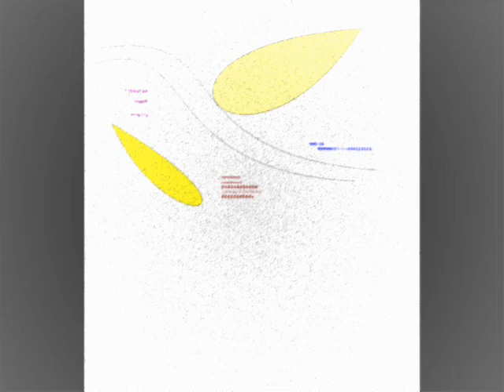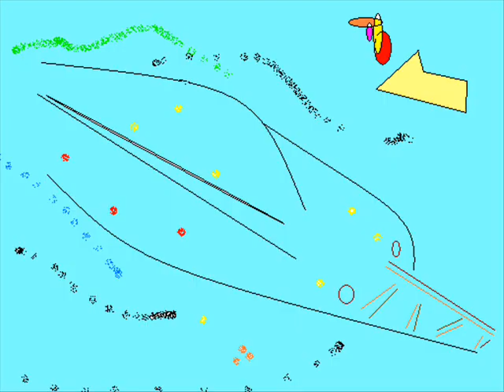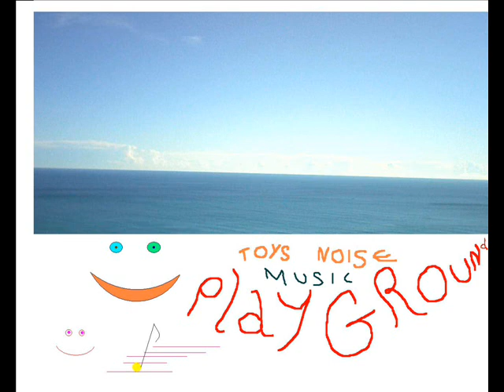TOYS NOISE PLAYGROUND MUSIC by Massimo Trotta. With Gianni Di Renzo on drums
A new kind of music!